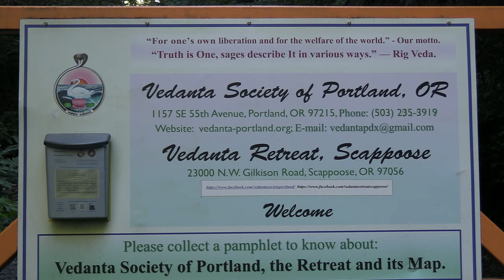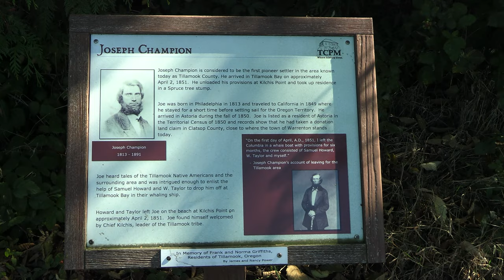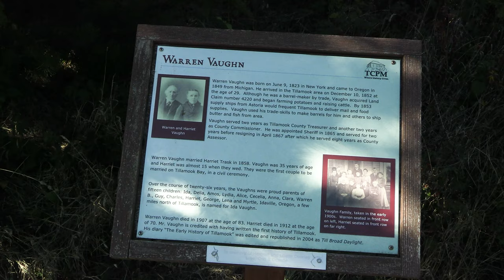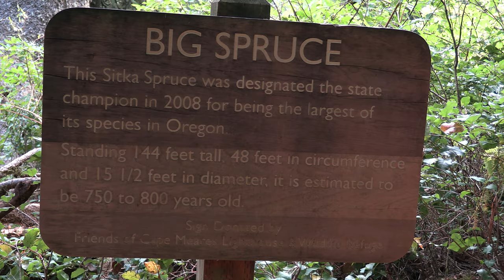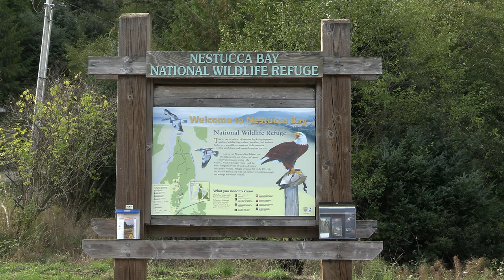BIRDING OREGON is 100% WOW.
Birding Oregon is outrageously good, with a surprise around every corner. This is the second week of a two-week trip in October, roaming over a thousand miles of the state in search of a northern pygmy-owl and any other bird we can turn up.